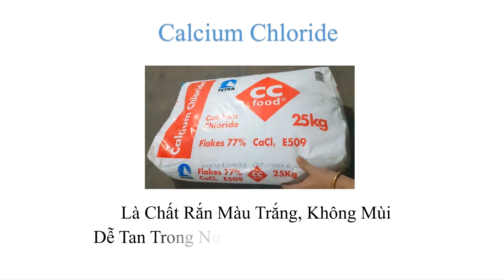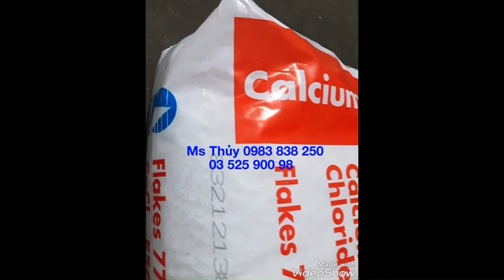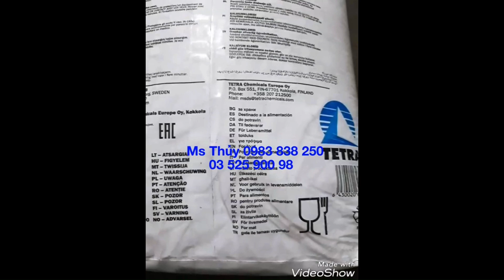CaCl2 Canxi Clorua Phần Lan dùng làm gì ? canxi clorua dùng trong thủy sản,thực phẩm,thuốc thế nào ?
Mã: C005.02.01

1. Thông tin tổng quan về sản phẩm
Tên sản phẩm: Calcium Chloride
Tên Khác: Canxi Clorua
Công thức hóa học: CaCl2
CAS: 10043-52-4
Ngoại quan: Là chất rắn màu trắng, không mùi, dễ tan trong nước, tính hút ẩm mạnh
Xuất xứ: Phần Lan
Quy cách: 25 Kg

2. Ứng dụng của sản phẩm
Trong thực phẩm
- Là phụ gia, giúp bảo quản thực phẩm đóng hộp.
- Tạo độ giòn, mặn cho các thực phẩm muối chua, giúp lên men, làm chậm quá trình đông cứng của socola.
- Điều chỉnh sự thiếu hụt chất khoáng trong nước ủ bia và bổ sung độ cứng cho nước.
- Tạo hương vị đầy đủ hơn cho các món ăn.
- Có khả năng hạ thấp nhiệt độ đông đặc nên được dùng làm chất chống đông đá và làm tan đá.
Trong y học
- Là thành phần trong một số loại thuốc, dược phẩm chữa bệnh cho con người và vật nuôi.
- Điều trị vết côn trùng cắn, nổi mề đay, ngộ độc magnesium.
- Sử dụng dưới dạng thuốc tiêm nhằm hỗ trợ điều trị bệnh tĩnh mạch, bảo vệ cơ tim khi bị tăng kali máu, giúp bảo vệ và tăng nhanh khả năng phục hồi cho người sau phẫu thuật.

3. Hướng dẫn sử dụng và bảo quản